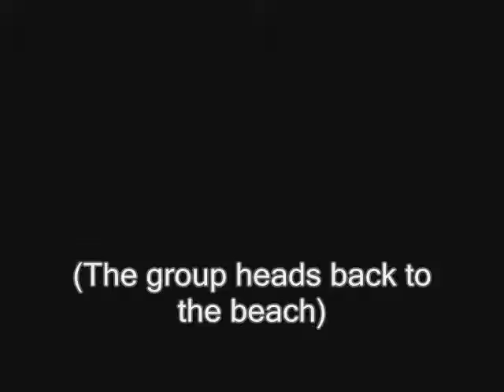Legends of the Multi Universe: Armageddon Part 86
Anyways Ruby just got an idea of how they enter K. Rool's fortress: A Ship.